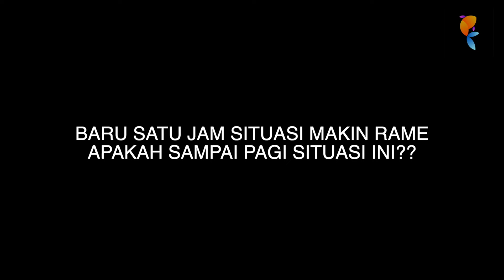Ini Mancing Baru 1 Jam ..!!! ikan Rame .. Nyot ... nyot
tanggal 7 Nov 2023
jam jam sebelumnya memang sudah tanda tanda kalu ikan mulai rame. Ikan Kurisi cablak jarang terjadi dalam trip aceh begitu ramenya biasanya yang rame ikan Ruby snapper atau Yellow Fin Tuna (tuna sirip Kuning)
video ini baru satu jam setelah perpindahan hari bisa sampai pagi momen ini terjadi. dan imbasnya boz tempat menampung ikan makin penuh dan es batu bisa cepat habis.

momen ikan rame selalu menjadi harapan dari semua pemancing.

Trip Aceh ini di adakan (EO) nya XINYO SANDI  @SahabatAnglersIndonesia
pesertapun dari berbagai tempat Jakarta, Tangsel, Cirebon, Semarang, Bandung dan Medan

peserta Trip
1. Wiwi sukiyanto
2. Ucok Aceh
3. Herry Liu
4. Andi gunawan
5. dokter Petrus S A
6. Adrian Adz
7. Anton Chang
8. Keke Wismana
9. Theddy
10. Rheza
11. Rintar
12. Xinyo Sandy (EO)

Tidak Lupa kami berterima kasih kepada Kapten Imran (  @captainimran_fishing   ) dan crew yang mana telah melayani kami selama perjalanan Trip ini.